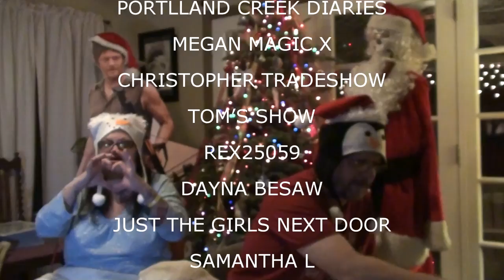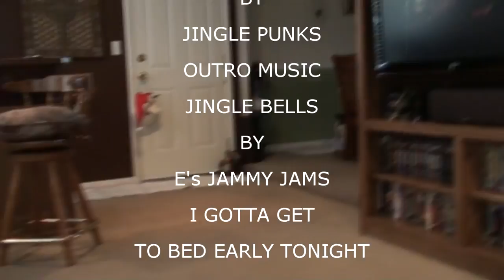WAKE UP CALL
Thor keeps Kevin on schedule. We open some more mail.